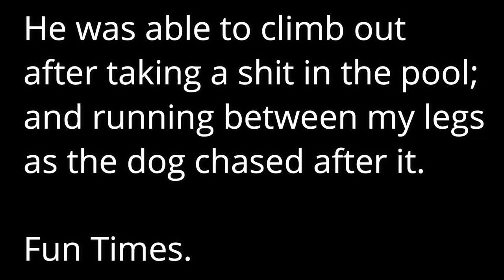I'm back! ATX Summer Pet Sits // Part 1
HI EVERYONE!!! Vlog (part one of two) of my pet sits in Austin, Texas. In case y'all were not aware, it is hot AF in Texas, especially in August. Whew! But I'm happy to be back with content for you all. I am not "on the road" like I have been in the past, but I am still a nomad and moving around, just finding myself more static in the places I enjoy. :)